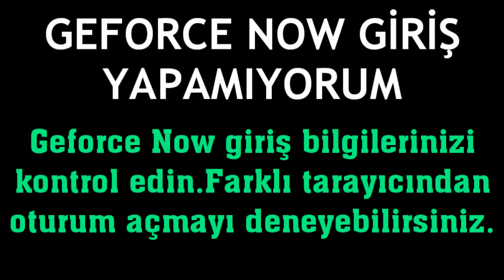Geforce Now Giriş Yapamıyorum Ne Yapmalıyım?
Merhabalar bu videomuzda sizlerle birlikte geforce now giriş sorunu çözümü nasıl yapılır sorusuna yanıt vermeye çalışıyoruz.İyi Seyirler Dilerim.

geforce now oturum açamıyorum
geforce now giriş hatası çözümü
geforce now oturum açma problemi